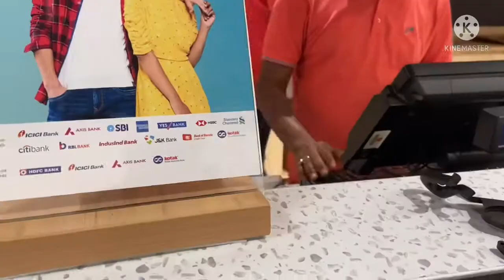কোনটো shopping mall ত গলো।কি কি কিনিলো??Assamese vlog 😊 Jayashree Barman 😊😊